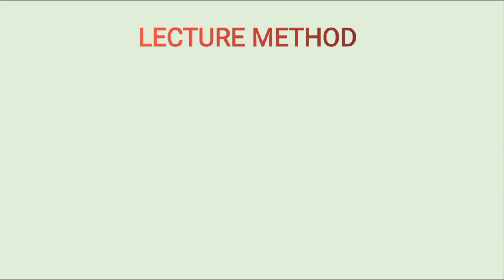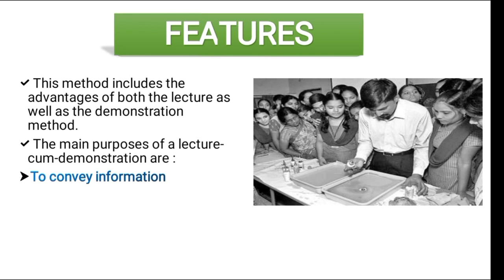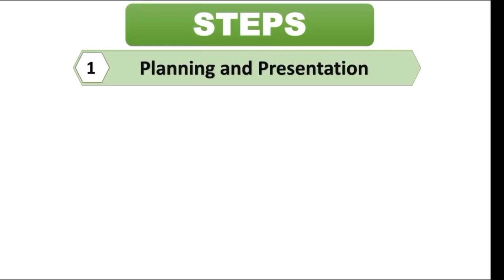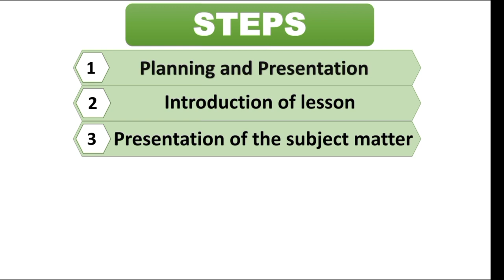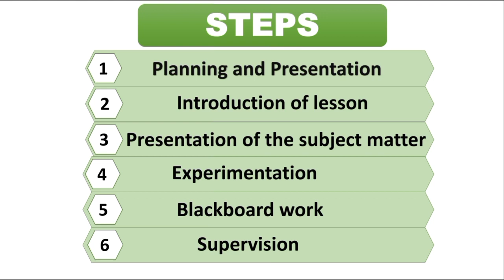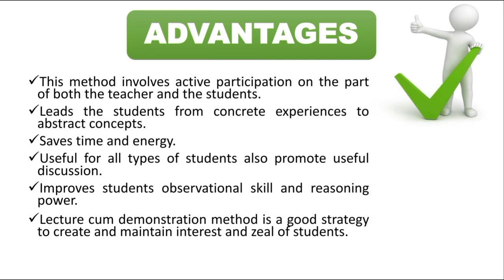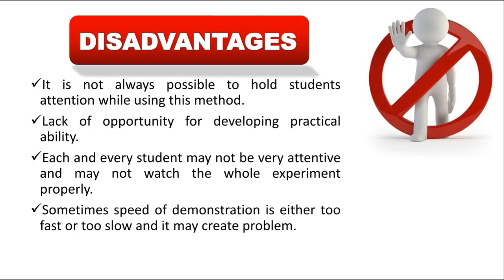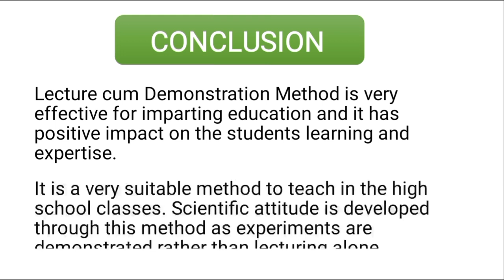Lecture cum Demonstration Method | Pedagogy of School Subject | Sabiha Noor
Hello Everyone!
Today in this video, I am going to discuss Lecture cum Demonstration method, In this method the teacher perform the experiment in the class and goes on explain what he does. here the students see the actual apparatus and operation and help the teacher in demonstrating the experiment. This method works on the principles of concrete to abstract, and learning by doing. Watch to learn more topics.

⏱TIMESTAMPS⏱
0:00   - Introduction
3:10   - Features of Lecture Cum Demonstration Method
7:20   -  Its Steps
17:08 -  Advantages
21:29 -  Disadvantages
25:17 - Role of Teacher
27:36 - Conclusion

2) What is Assessment FOR Learning and What is the Role of Teacher in Assessment FOR Learning.

3) What is Assessment OF Learning and what is the Role of Teacher in Assessment OF Learning.

4) What is Assessment AS Learning and What is the Role of Teacher in assessment AS learning.

Maharashtra B.Ed. (CET & ELCT) Entrance Exam Guide:
(By R.gupta)

(By Arihant)

CTET & STETs Paper 1 and Paper 2 both:
(CDP by Himanshi Singh)

A Complete Resource for CTET:
(CDP by Sandeep Kumar)